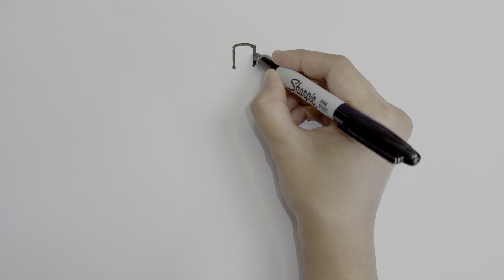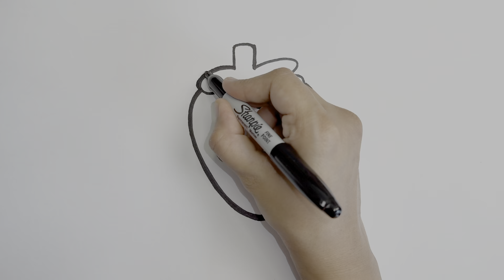How to Draw a Cute and Easy Strawberry, Step by Step Drawing for Kids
cute drawing,
drawing tutorial,
drawing easy,
drawing art,
drawing and coloring,
Draw,
Drawings,
Basic Drawings,
Simple Drawings,
Drawings Lessons,
Line Drawings,
Cute Drawings.
Easy Drawings,
Simple Drawings,
simpatico disegno,
tutorial di disegno,
disegno facile,
Disegnare,
Disegni,
Disegni di base,
Come disegnare,
Disegni semplici,
Come colorare,
Come colorare,
Disegni carini.
Disegni facili,
Disegni semplici,
Cosa disegnare,
süße Zeichnung,
Zeichnungs-Tutorial,
einfach zeichnen,
Kunst zeichnen,
Zeichnen und Ausmalen,
Ziehen,
Zeichnungen,
Grundlegende Zeichnungen,
lindo dibujo,
tutorial de dibujo,
dibujar facil,
Dibujar,
Dibujos,
dibujos basicos,
Como dibujar,
dibujos simples,
como colorear,
como colorear,
Dibujos lindos.
dibujos faciles,
dibujos simples,
que dibujar,
joli dessin,
tutoriel de dessin,
dessin facile,
Dessiner,
Dessins,
Dessins simples,
Comment colorier,
Comment colorier,
Dessins mignons.
Dessins faciles,
Dessins simples,
الرسم خطوة بخطوة ،
رسم لطيف
رسم تعليمي
الرسم السهل ،
فن الرسم
رسم وتلوين،
رسم،
الرسومات،
رسومات أساسية ،
كيف ترسم،
sevimli çizim,
çizim öğretici,
çizim kolay,
çizim sanatı,
çizim ve boyama,
Çizmek,
Çizimler,
Temel Çizimler,
Nasıl çizilir,
Basit Çizimler,
çizim dersleri,
Çizgi çizimleri,
Nasıl Renklendirilir,
Nasıl Renklendirilir,
Sevimli Çizimler
Kolay Çizimler,
Basit Çizimler,
Ne Çizilir,
desenho fofo,
tutorial de desenho,
desenho fácil,
Desenhar,
desenhos,
Desenhos Básicos,
Como desenhar,
Desenhos Simples,
Como Colorir,
Como Colorir,
Desenhos fofos.
Desenhos fáceis,
Desenhos Simples,